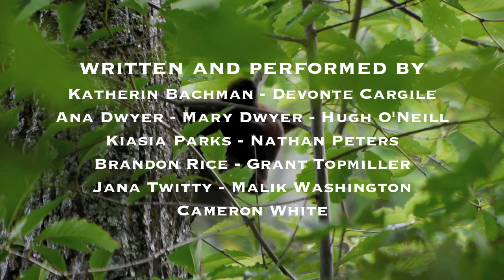SmokiesCOOL - We Are Bears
Presenting "We Are Bears," our latest science music video, made by Gamble Montessori (Cincinnati) students during their 5-day stay at Tremont in April 2014. This video tells some of the story of the black bear history in Great Smoky Mountains National Park.